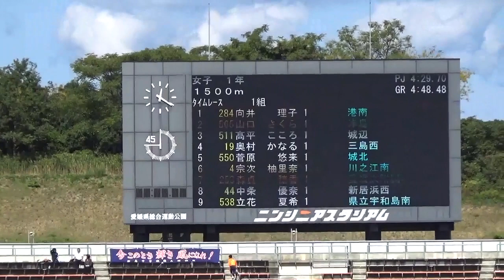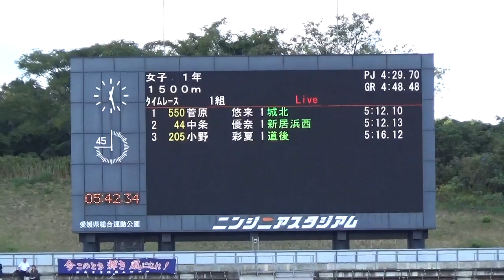2019 愛媛県中学校新人体育大会 1年女子1500Mﾀｲﾑﾚｰｽ 1組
1着:菅原悠来（城北）5:12.10
2着:中条優奈（新居浜西）5:12.13
3着:小野彩夏（道後）5:16.12